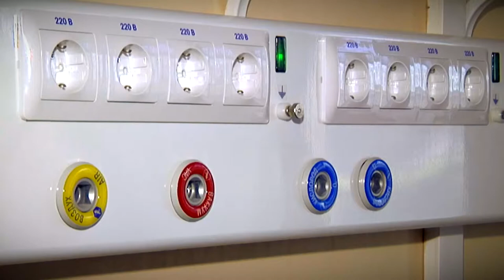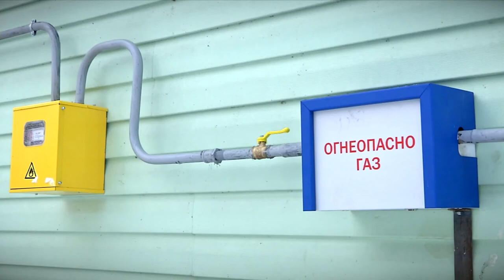Владимир Путин провёл рабочую встречу с Игорем Руденей